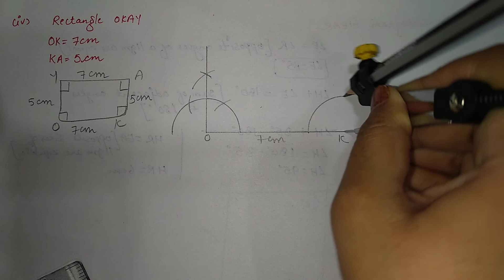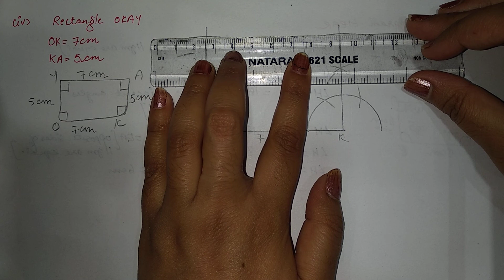Class-8 Maths NCERT Chapter-4(Practical Geometry) Exercise-4.3 Question-1 all parts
Class Eighth Maths Chapter-4(Practical Geometry)

Exercise-4.3
Question-1 (I,ii,iii,iv)

welcome to easy solutions by Anchal Mam.

Please share your queries and feedback in comment section.